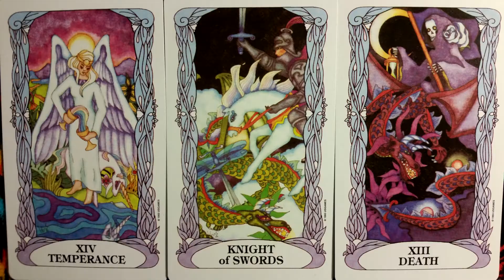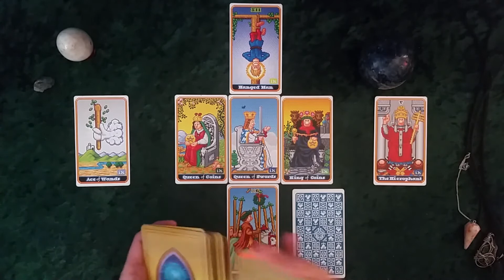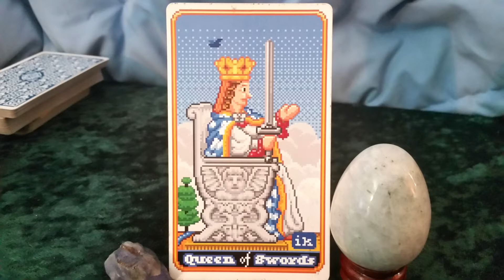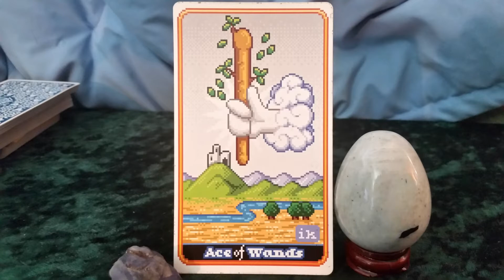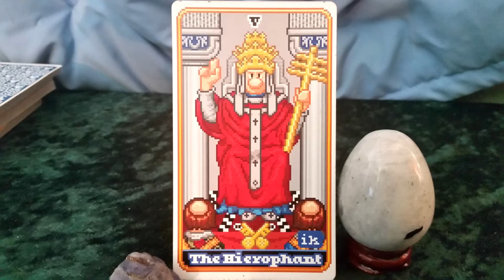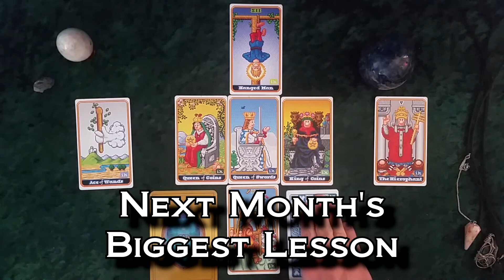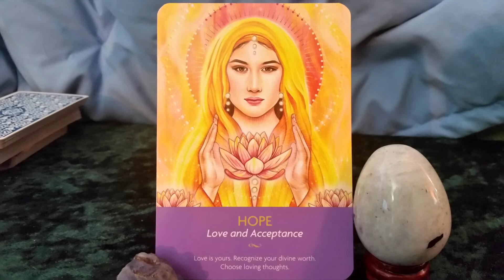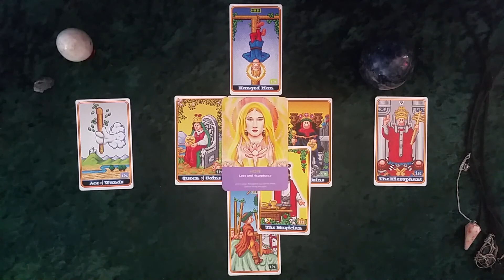Gemini - Month Ahead Tarot Reading - November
In this Tarot month ahead reading we're using The Super 8-Bit Tarot to take a predictive look at the month of November for Gemini Sun signs.